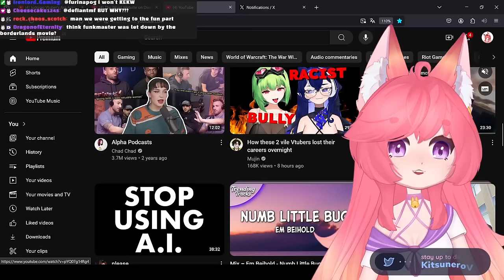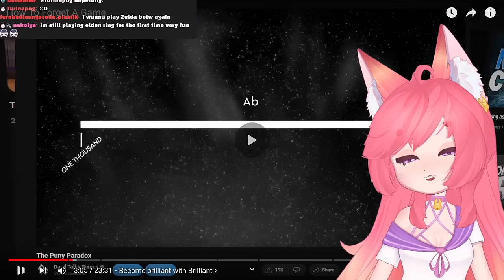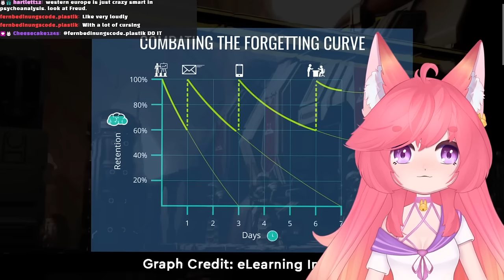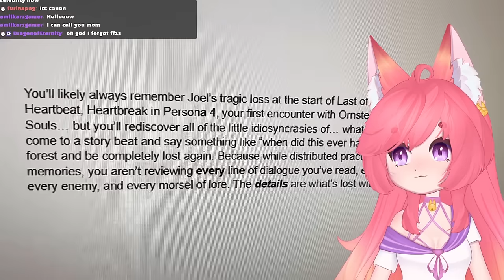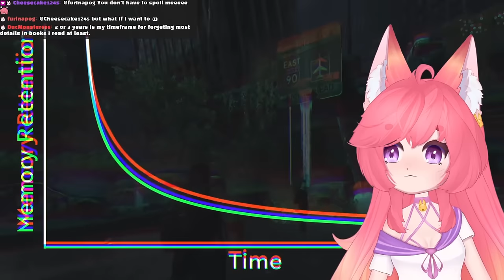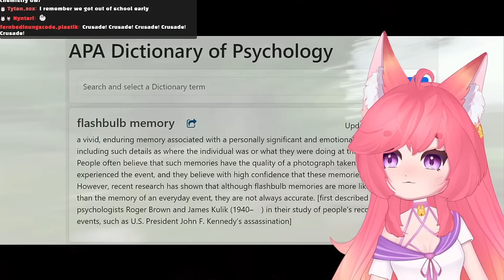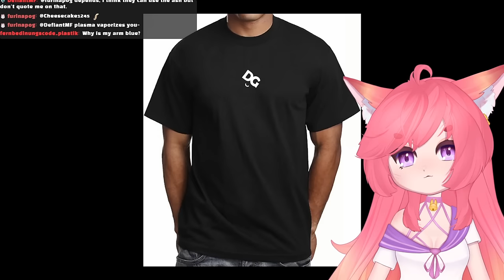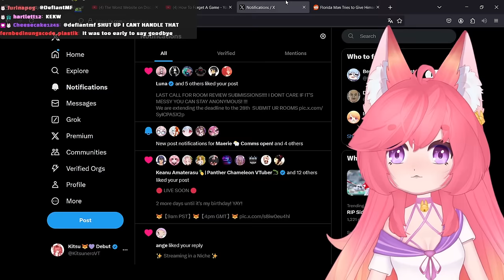How To Forget A Game | Kitsu reacts to Daryl Talks Games | Vtuber Reacts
I absolutely LOVE Daryl Talks Games, and now being a "React Andy", it really makes me happy being able to share my love for his channel with you guys!

Go check out his stuff, his essays really did help me through a darker time of my life!